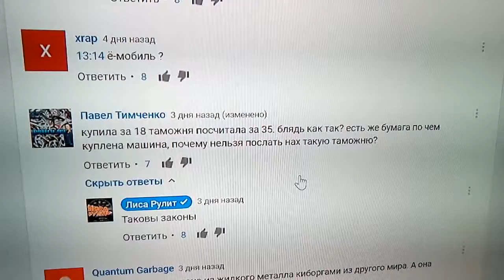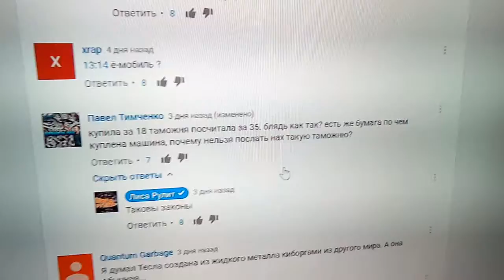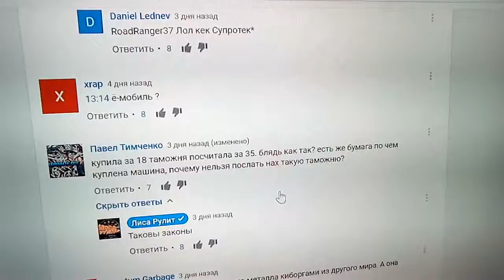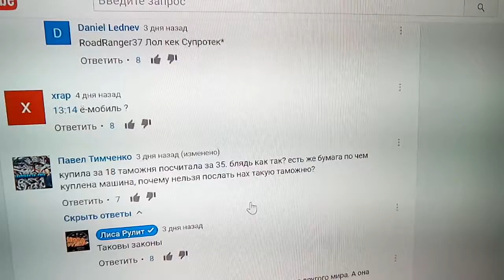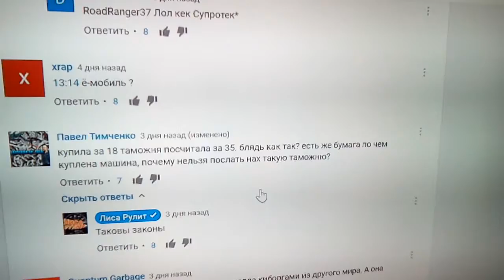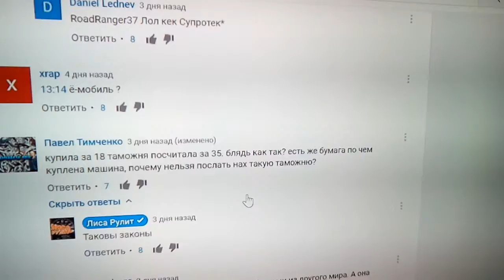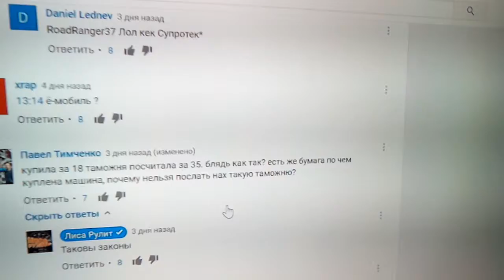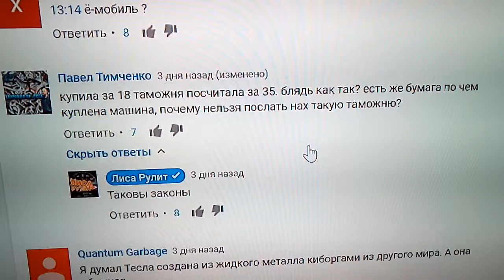Налог на тачку воровство как и все налоги